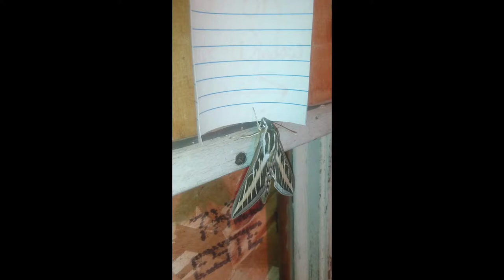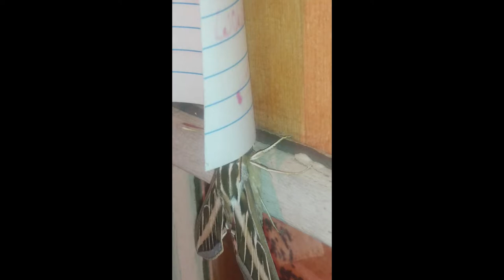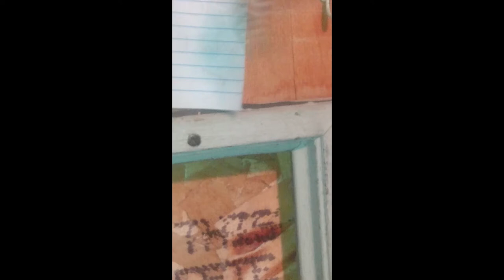Jazzy Sphinx Moth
We had a visit from one of the most beautiful moths I have ever seen.

Mommiesaurus Links

Things I use in the house and kitchen:

A Link to the Mixer I use:

A link to the Ninja Mixer, Chopper and Blender:

A link to the Danish Dough Whisk I use:
A link to My Pullman Pans:

A link to a Bean Pot

My favorite Cast Iron Pan of all:

A wonderful Cast Iron Bread Pan:

Cast Iron saucepans  I use to make buns:

My favorite book on natural herbs :

                   I want to say a special thanks to everyone who takes the time to watch my videos. Your Likes, comments and shares have helped my channel grow. I could not have done this without you.

I would also like to say thank you to new watchers. If you liked my video make sure to leave a thumbs up as it helps my channel grow. If you want to help my channel grow even more, make sure to share it on your social media.

If you would like to use any of my videos or parts of my videos. Mommiesaurus owns all of my videos in part and in whole.